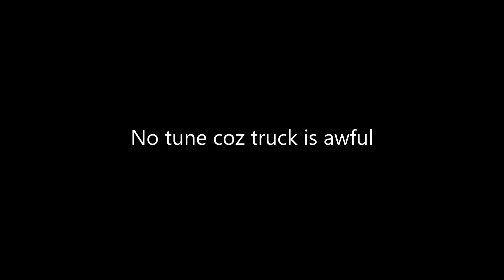Forza Horizon 5 - 1300HP 2022 GMC Hummer Is Another Useless EV (A-Class)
Another day another EV that is slow in Forza Horizon 5. The 2022 GMC Hummer EV is now available from FH5's Series 22 Update. Again nothing new as Forza Horizon 5's PI system always overrate EV's performance.

No tune because the truck is just awful at everything.

Timeline:
0:05 - Teotihuacan Scramble
4:04 - Canon Run
6:46 - Granjas De Tapalpa
9:45 - Baja California Trail

2022 GMC Hummer EV A-Class Performance Review:

The Ford F-150 Lightning is actually a decent truck that works both on Road and Dirt. Even on both B-Class and A-Class. Then we have the GMC Hummer EV which is awful at EVERYTHING.